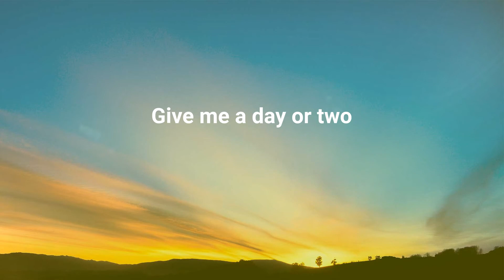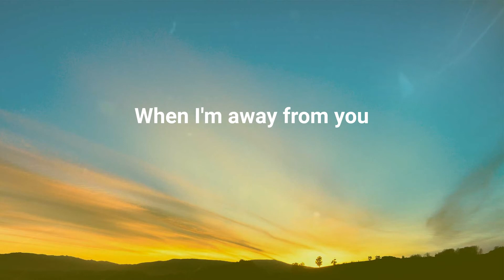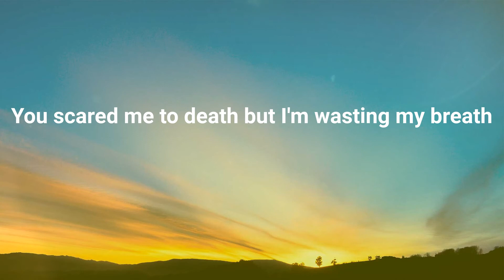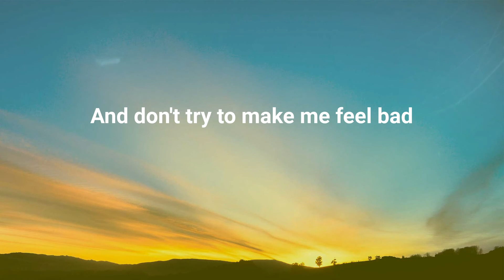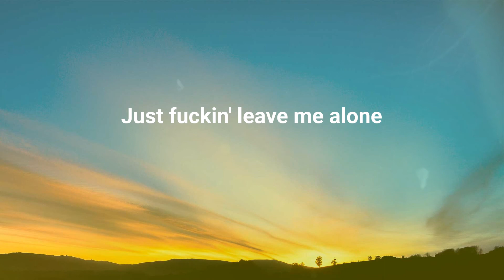Billie Eilish - Happier Than Ever (Lyrics)